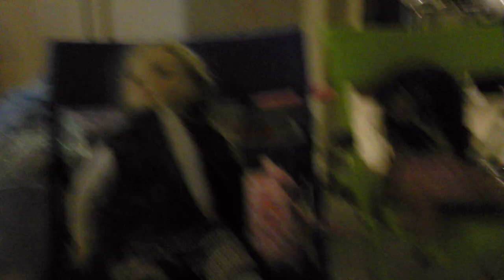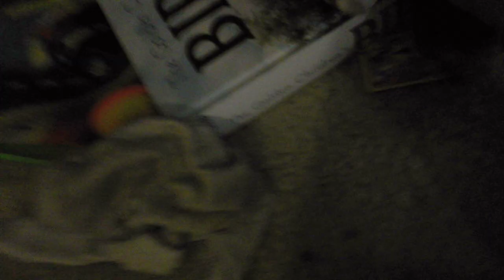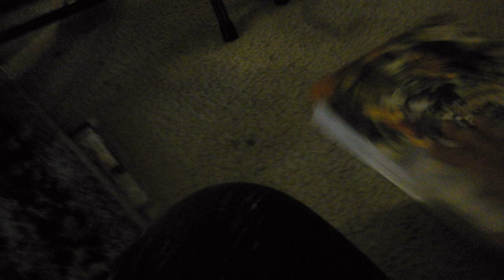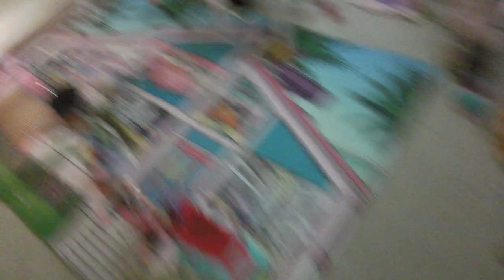there is a bully in my dolls school !!! part 1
Bunny Ice Cream is my channel where I do toys review and share with other kids how I play with my toys, it is a lot of fun